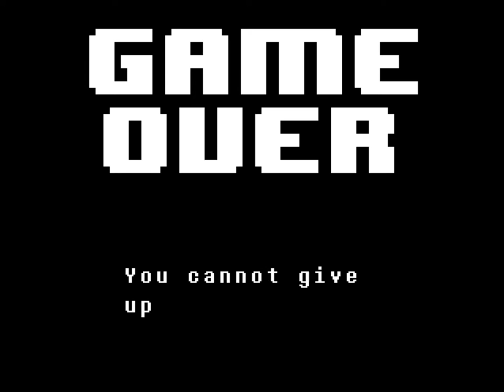Let's Play : Undertale - Part 2 - 4/20 Blaze It